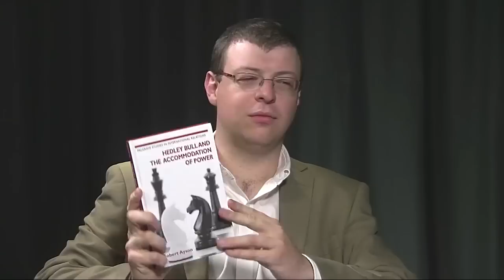In Conversation: Andrew Carr and Professor Rob Ayson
Dr Andrew Carr interviews Professor Rob Ayson about his new book 'Hedley Bull and the Accommodation of Power'. Hedley Bull was one of Australia's foremost scholars, making landmark contributions in the fields of arms control, nuclear strategy, world order and International relations theory. Bull's legacy is however a contested one. In this interview, Ayson discusses what drew him to write about Hedley, how to think about the wide range of contributions he made, Hedley's charming, though sometimes abrasive personality and the importance of Hedley's work for understanding the contemporary Asia-Pacific.

Robert Ayson is Professor of Strategic Studies and directs the Centre for Strategic Studies at the Victoria University of Wellington.